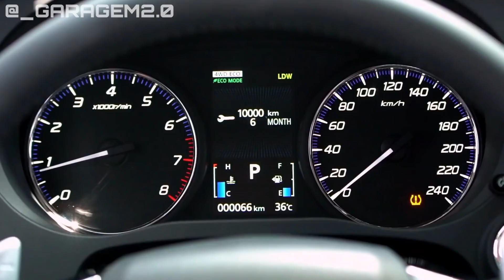OS PIORES CARROS PARA COMPRAR EM 2022!